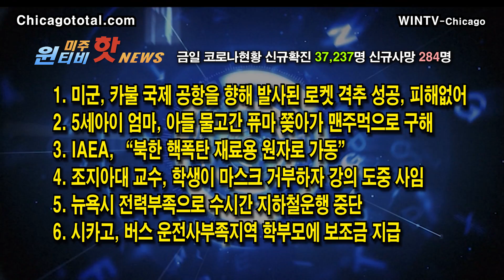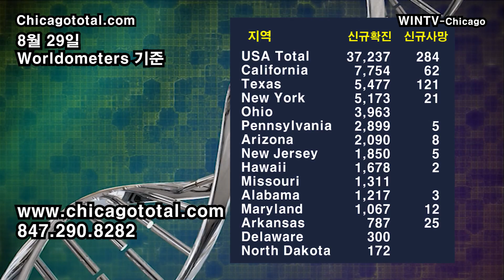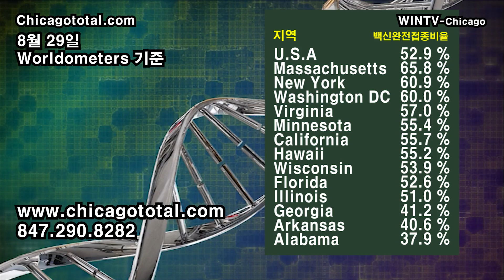[IAEA]북한 핵폭탄 재료용 원자로 가동[8월30일 윈티비(WinTV)미주핫뉴스]—5세아이 엄마, 아들 물고간 퓨마 쫒아가 맨주먹으로 구해-뉴욕시 전력부족 수시간 지하철운행 중단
미군, 카불의 공항을 향해 발사된 로켓 격추 성공, 피해없어
5세아이 엄마, 아들 물고간 퓨마 쫒아가 맨주먹으로 구해
IAEA, 북한 핵폭탄 재료용 원자로 가동
조지아대 교수, 학생이 마스크 거부하자 강의 도중 사임
뉴욕시 전력부족으로 수시간 지하철운행 중단
시카고, 버스 운전사부족지역 학부모에 보조금 지급